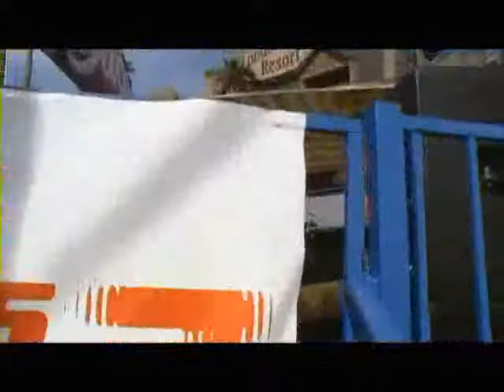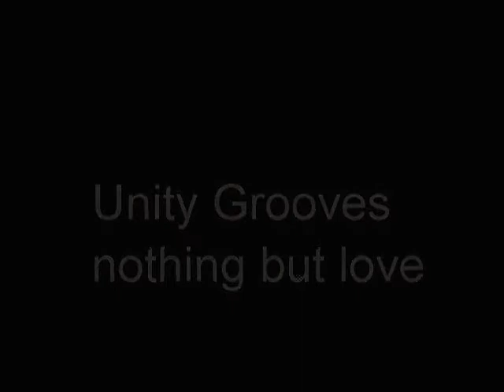Spring Break 2010 Rick Remixx Kokomo Lake Havasu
Spring Break Lake Havasu at Kokomo , with DJ's - Rick Remixx - M.I.C.- I.C.E. - Logik - Mr.Groove and Roll up Records